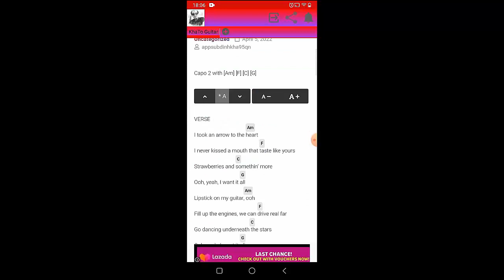Post Malone - Reputation | Guitar Tutorial